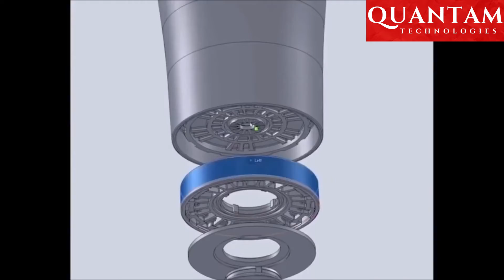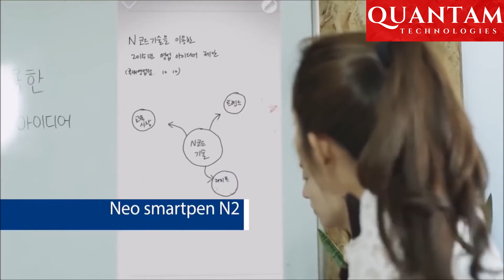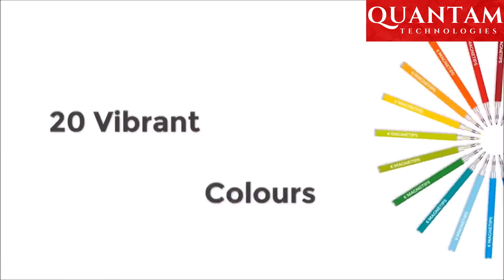12 Awesome Product You Can Buy On Amazon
12 Awesome Product You Can Buy On Amazon

FLI Charge